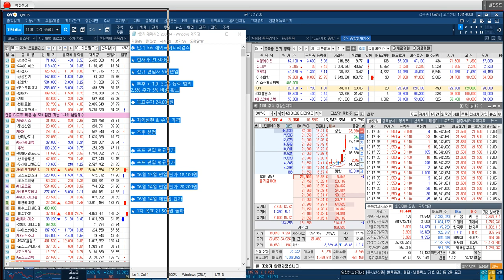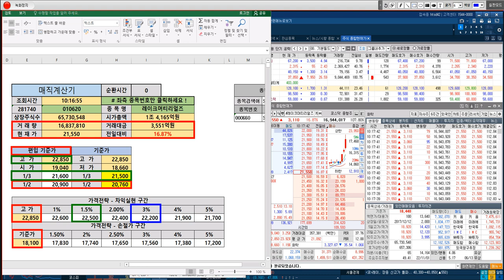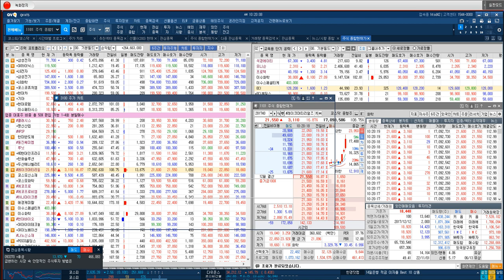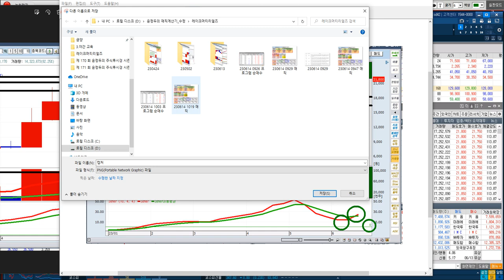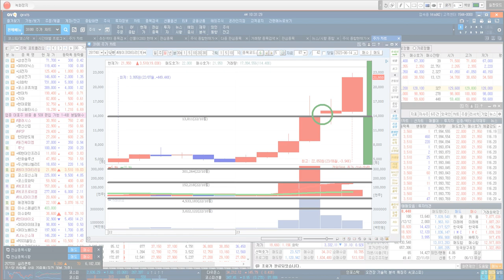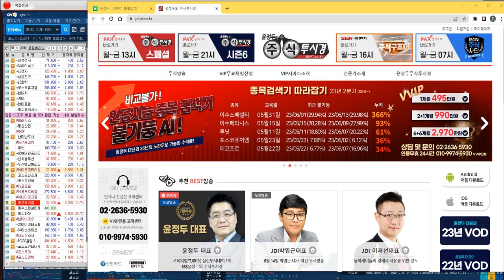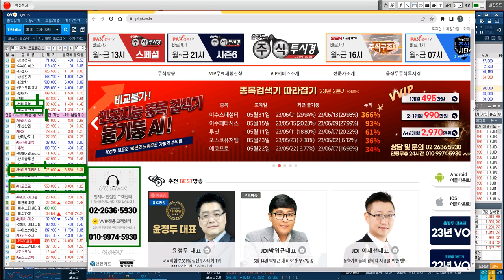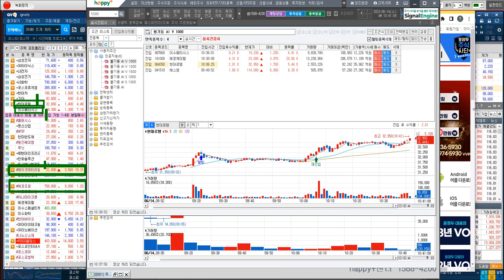[레이크머티리얼즈 실시간 교육] 52주 최고가 경신 & 주가 상승 기대감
♣ 이수스페셜티 상한가↑누적 386%↑

◆ 14일 이수화학↑상한가
◆ 14일 레이크머티 24%↑폭등
◆ 14일 애경케미칼 23%↑폭등
◆ 14일 이수페타시스 13%↑폭등

◆ 13일 이수스페셜↑상한가↑
◆ 12일 이수스페셜↑상한가
◆ 09일 현대바이오↑상한가
◆ 08일 석경에이티↑상한가
◆ 07일 이수스페셜↑상한가
◆ 07일 프로텍  ↑상한가↑
◆ 05일 어반리튬↑상한가↑
◆ 02일 DB     ↑상한가↑
◆ 01일 이수스페셜↑상한가

09. 김*문님
08. 박*웅님
07. 양*근님
06. 최*근님
05. 최*태님
04. 목*숙님
03. 이*가님
02. 윤*식님
01. 황*영님

♣ 이수스페셜티케미컬 전략

★ 2023년 06월 13일 21:00

★ 2023년 06월 13일 11:03

★ 2023년 06월 12일 13:00

★ 2023년 06월 08일 13:47

★ 2023년 06월 08일 09:10

★ 2023년 06월 07일 21:00

♣ 레이크머티리얼즈 전략

★ 2023년 06월 14일 11:37

★ 2023년 06월 14일 09:27

★ 2023년 06월 14일 09:10

★ 2023년 06월 13일 09:51

♣ 이수화학 전략
◆ 인적분할 긍정적 시장 영향

★ 2023년 06월 07일 14:04

★ 2023년 06월 01일 21:00

★ 2023년 04월 21일 01:25

★ 2023년 06월 09일 21:00

★ 2023년 06월 09일 11:09

★ 2023년 06월 09일 09:46

★ 2023년 06월 01일 15:32

♣ 애경케미칼 교육
◆ CATL 나트륨 배터리 대체 수혜

★ 2023년 05월 25일 14:13

★ 2023년 05월 12일 21:00

★ 2023년 05월 10일 21:00

★ 2023년 05월 10일 12:04

◆ AI산업 성장 반도체 수요 급증

★ 2023년 05월 27일 09:00

★ 2023년 05월 26일 10:07

★ 2023년 05월 25일 21:00

★ 2023년 05월 25일 15:34

♣ 에코프로 전략
◆ FTSE 지수 편입 결정

★ 2023년 06월 13일 11:44

★ 2023년 06월 08일 01:19

★ 2023년 06월 07일 13:26

◆ GM & 배터리소재 투자 확대

★ 2023년 06월 05일 08:57

★ 2023년 06월 02일 12:16

★ 2023년 06월 01일 23:05

★ 2023년 06월 01일 21:00

♣ 하나마이크론 전략

★ 2023년 06월 08일 17:05

◆ SK하이닉스 & 삼성전자
◆ 이수페타시스 & HPSP
◆ 현대바이오 & 명신산업
◆ 에코프로 & 코스모신소재
◆ 포스코퓨처엠 & LG화학
◆ 한미반도체 & 동진쎄미켐
◆ 루닛 & 하나마이크론
◆ 두산에너빌리티 & 현대차
◆ 이수스페셜티 & 이수화학
◆ HD현대인프 & 현대로템

★ 2023년 06월 09일 16:01

★ 2023년 06월 08일 15:42

★ 2023년 06월 08일 00:13

★ 2023년 05월 30일 23:35

★ 2023년 05월 25일 15:34

★ 2023년 06월 01일 23:05

★ 2023년 05월 12일 15:32

★ 2023년 04월 24일 16:06

◆ ◆ ◆  오픈카톡방 ◆ ◆ ◆

◆ ◆ ◆  홈페이지 ◆ ◆ ◆